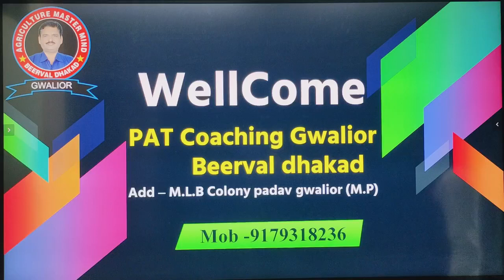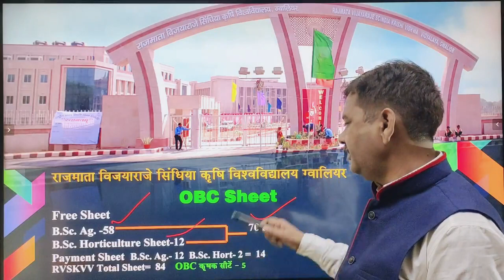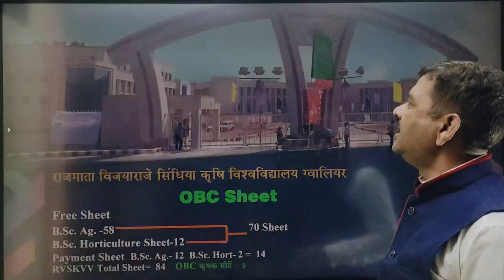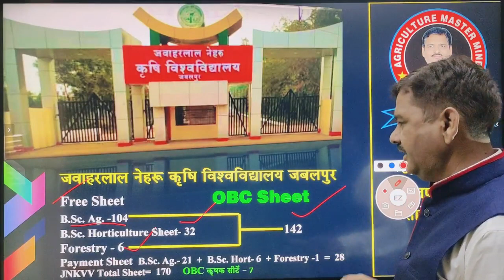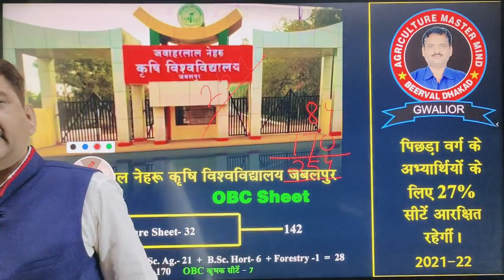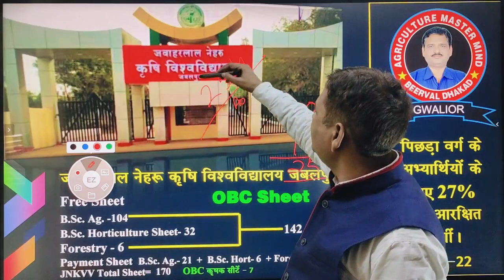MP PAT में OBC की SEAT ll PAT में OBC को कितना आरक्षण मिला है ll MP PAT RESULT 2021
MP PAT ME OBC KI SEAT ll PAT में OBC  को कितना आरक्षण मिला है ll MP PAT RESULT 2021

                BEST KRISHI SANSTHAN GWALIOR
 AGRICULTURE CLASSES BY BEERVAL DHAKAD SIR

COURSES OFFER- MPPAT/ICAR/C.G.PAT/BHU/JET/SHIATS/AHDT/UPCATET/ADO/AFO/RHEO/RAEO/MCAER/TNU/AMU/BU

OTHER BRANCH: KARTAR HOTAL LE PASS ROXY PULL GWALIOR  (M.P.)

▶️Telegram Channel - Agriculture coaching classes gwalior

▶️Android apps  :  Agriculture  Coaching Classes